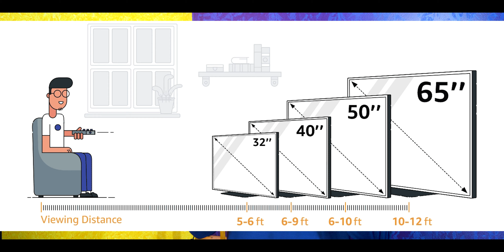Smart TV Buying Guide 2022 telugu || A Complete TV Buying Guide || How to Choose A Best TV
LG 80 cm (32 inches) HD Ready Smart LED TV 32LM563BPTC (Dark Iron Gray)
Redmi 80 cm (32 inches) Android 11 Series HD
OnePlus 126 cm (50 inches) Y Series 4K Ultra HD
Redmi 108 cm (43 inches) 4K Ultra HD
LG 108 cm (43 inches) 4K Ultra HD
Redmi 139 cm (55 inches) 4K Ultra HD
Sony Bravia 108 cm (43 inches) 4K Ultra HD
Redmi 126 cm (50 inches) 4K Ultra HD
OnePlus 108 cm (43 inches) Y Series 4K Ultra HD
Mi 108 cm (43 inches) 5X Series 4K Ultra HD
Vu 126 cm (50 Inches) Premium 4K
Sony Bravia 164 cm (65 inches) 4K Ultra HD
Samsung 108 cm (43 inches) Crystal 4K Neo
Hisense 108 cm (43 inches) 4K Ultra HD
LG 139 cm (55 inches) 4K Ultra HD
Hisense 139 cm (55 inches) Bezelless Series 4K
Hisense 126 cm (50 inches) Bezelless Series 4K
Hisense 108 cm (43 inches) Bezelless Series 4K
Toshiba 139 cm (55 inches) 4K
Acer 109 cm (43 inches) Frameless Series 4K

Sony Bravia 139 cm (55 inches) 4K Ultra HD

Hisense A6H 4K Tvs  2022

Sony Bravia 139 cm (55 inches) 4K Ultra HD Smart LED Google TV

Samsung The frame Series Tv

Toshiba 4k Tvs 2022

Cooca Google 4k Tvs 2022

LG OLED A2 4k Series 2022

Samsung 138 cm (55 inches) 4K Ultra HD

Hisense A6H 4k Delight tvs

Vu 139 cm (55 inches) The Masterpiece Glo Series 4K Ultra HD

Vu 164 cm (65 inches) The Masterpiece Glo Series 4K Ultra HD

RedMi Series
Redmi 139 cm (55 inches) 4K Ultra HD Android

32inch tvs
LG 80 cm (32 inches) HD
Sony Bravia 80 cm (32 inches) HD Ready
Redmi 80 cm (32 inches) Android 11
OnePlus 80 cm (32 inches) Y Series HD Ready

Redmi 108 cm (43 inches) Android 11 Series Full HD
Hisense 108 cm (43 inches) Android 11 Series Full HD
Kodak 108 cm (43 inches) 4K Ultra HD

43inch 4k tv
Acer 109 cm (43 inches) I Series 4K Ultra HD
Vu 108 cm (43 Inches) Premium 4K Series
Samsung 108 cm (43 inches) Crystal 4K Pro

 vu premium android 4k tv television buying guide 2022 tv buying guide youtube tv buying guide 2022 india best 4k tv